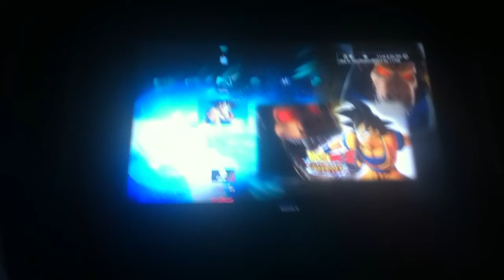DragonBall Z#2 let's play story mode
Sorry at the end when you see piccolo dies my iPod ran out of disk space sorry about that my gaming fans:)